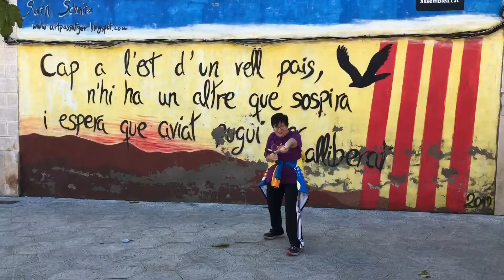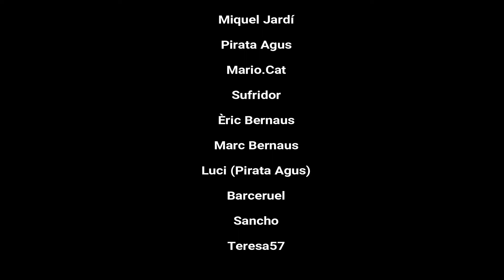Collita Pastanaga a Ivars d'Urgell (Fins que arribi l'Alba)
Videoclip de "Fins que arribi l'Alba" de Els Catarres en format Correcat i gravat a Ivars d'Urgell al novembre de 2018.
Estrenat al Sopar Correcat 2019

Actors: Pilar (Bernaus), Bernaus, Judith, Grampy, TtX, Manel59, Anrool, MontseR, Gla, Miquel Jardí, Pirata Agus, Mario.Cat, Sufridor, Èric Bernaus, Marc Bernaus, Luci (Pirata Agus), Barceruel, Sancho i Teresa57.

Guió i edició: Barceruel